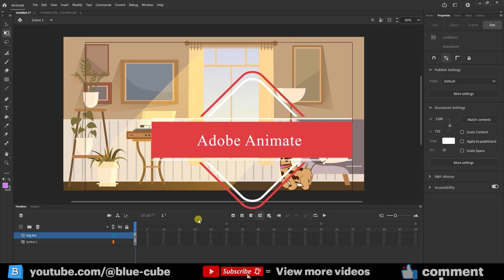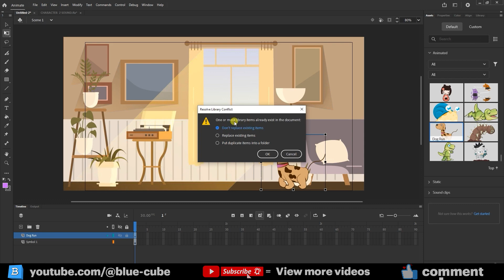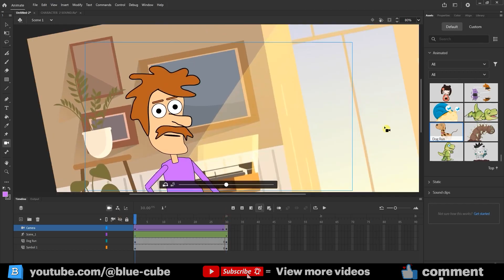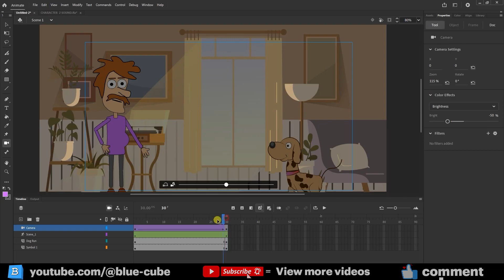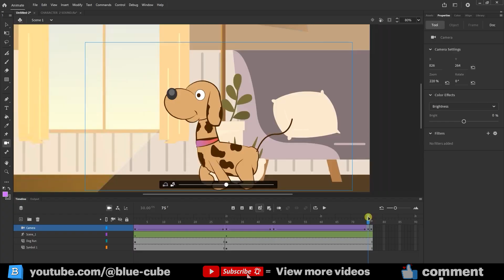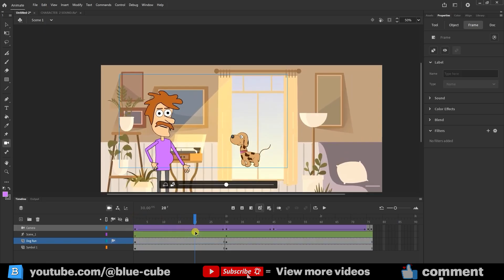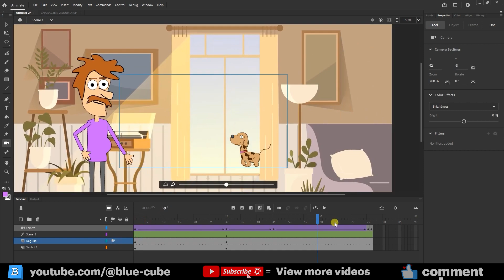How to Use Camera in Adobe Animate | How to Zoom, Pan & Rotate Scenes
Master the Camera Tool in Adobe Animate and make your shots feel cinematic. In this step-by-step tutorial, you’ll set up the camera, create keyframes & Classic Tween, and smoothly zoom, pan, and rotate your scene. We’ll also use the Properties panel (X/Y, Rotation, Reset), enhance visuals with Color Effects (Brightness/Alpha), add a Blur filter for focus pulls, create a quick jump cut, and attach layers to the camera so elements follow your movement. Perfect for beginners.

What you’ll learn:
• Camera setup & timeline workflow
• Zoom / Pan / Rotate done right
• Keyframes + Classic Tween for smooth motion
• X/Y moves, Rotation & Reset in Properties
• Color Effects (Brightness/Alpha) & Blur for focus
• Jump cut technique & Attach to Camera

Chapters:
00:00 — Intro & goals
01:37 — Add Camera Tool to the toolbar
02:04 — Camera controls (Zoom & Rotate) + setup
02:17 — Keyframes & Classic Tween
03:27 — Pan/Move (drag the camera)
04:23 — Rotate & Properties (X/Y/Rotation)
05:40 — Color Effects (Brightness/Alpha)
06:12 — Blur filter (focus pull)
08:29 — Jump cut (instant move)
09:11 — Attach layers to the Camera (follow moves)